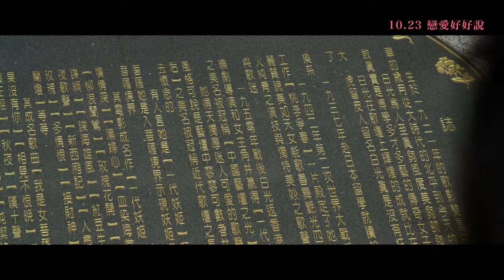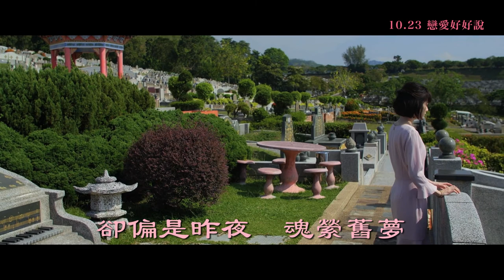魂縈舊夢 白光/ 10月23日 戀愛好好說